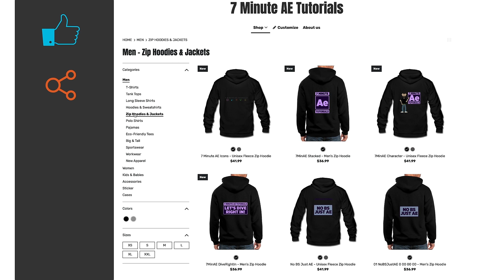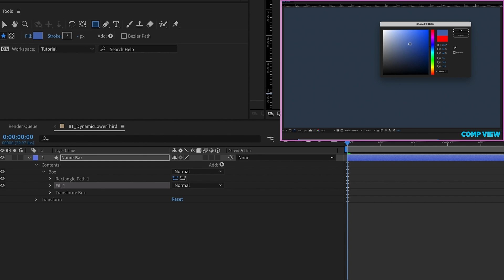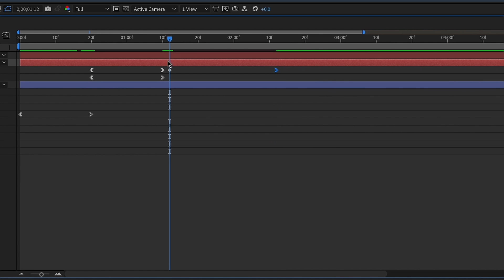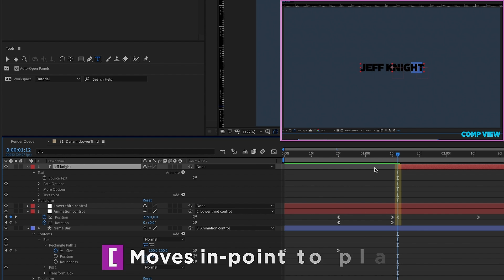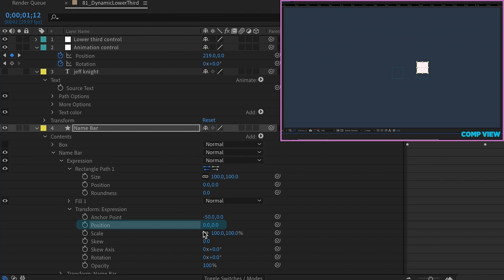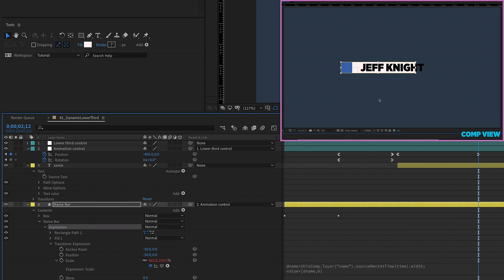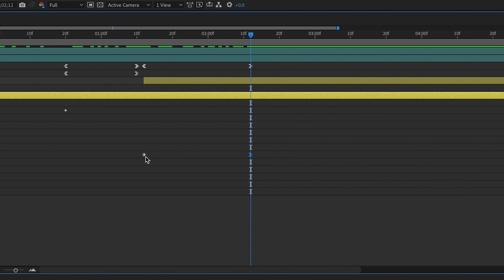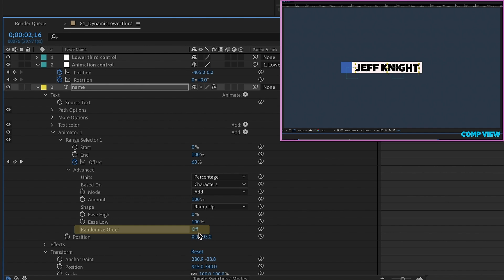DYNAMIC Lower Thirds Part 1 | Adobe After Effects Tutorial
In this three-part series,  you'll learn how to create a dynamic lower third that can be replicated and used in any and every project! These tutorials are packed full of tips, tricks, and shortcuts.

Expression used in this episode:
dname=thisComp.layer("name").sourceRectAtTime(time).width;
value+[dname,0]

JOIN THE SCHOOL OF AE: After Effects Courses, Animation Presets, Mographs, Coaching, & Tutorials

Outline
00:00 - Series Intro
00:10 - Episode Intro
00:21 - What you’ll learn
01:37 - BEGIN TUTORIAL - Creating the name bar
02:04 - Adding null object controllers
02:32 - Animating the Box
04:11 - Adding name text
05:03 - Text Animator: Text Color
05:40 - Adding the Expression Group
07:37 - Adding the expression
08:53 - Saving the expression as an animation preset
09:32 - Animating the name bar
10:30 - Applying set matte
10:51 - Text animator animation
12:09 - Summary
12:23 - Episode outro